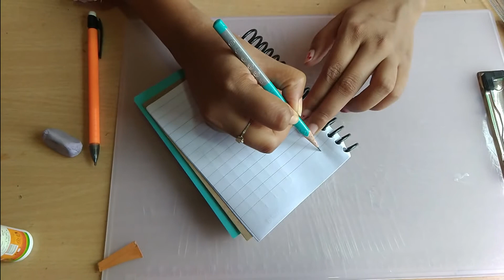Nift Situation Test Preparation 2021|| Day 01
Self Study for Nift 2021 in just 1 month, NID Grid colour pattern making in entrance exam of nift and nid
NiftgridpatternOnline​ Mock Test for Nid/Uceed/Ceed/Nift